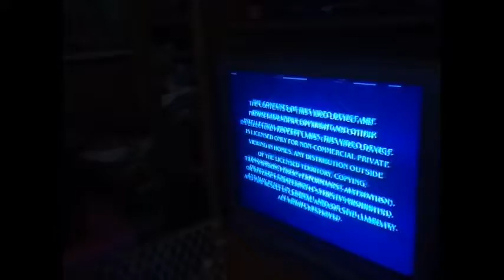Random Talk #4 why i have not been uploading & Live Streams & more...